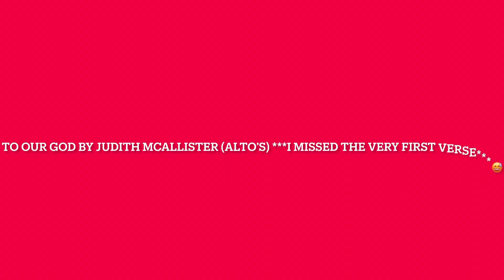To Our God By: Judith McAllister Alto’s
*** Sorry Altos!!! I missed the very first verse for you all